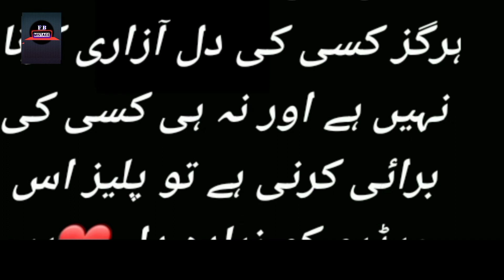Muqaddar Ka Sitara Episode 40 - Episode 40 Teaser - Mistakes - ARY Digital Drama - 13 January 2023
Muqaddar Ka Sitara Episode 26 - Episode 27 Teaser - Funny Mistakes - ARY Digital Drama

 Cast :
Arez Ahmed Fatima Effendi Inayat khan Babar Ali Nadia Khan Salma Hassan Sajeer Uddin Laiba Khan Rimsha Ahmed Shaista Jabeen Tania Hussain Timing : Muqaddar ka Sitara Daily at 7:00 PM @ARYDigitalasia